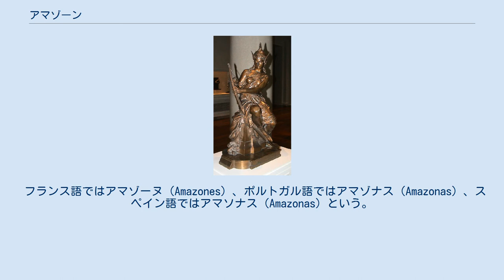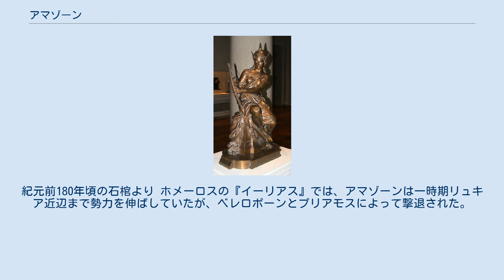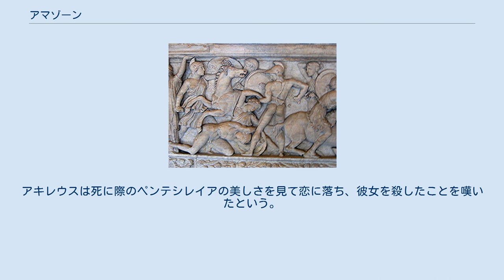アマゾーン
武装したアマゾーン（あるいはウェヌス）。
Pierre-Eugène-Emile Hébert作。
 アマゾーン（Ἀμαζών、Amazōn、複数形 Ἀμαζόνες、Amazónes）は、ギリシア神話に登場する女性だけの部族。
ピンダロスなどにアマゾニス（Ἀμαζονίς、Amazonis）の別形がある。
日本では長音記号を省略しアマゾン（亜馬森）と呼ばれるが、この語はそれが由来となった地名などを指すのに使われ、主にアマゾネスと呼び分けられる。
 フランス語ではアマゾーヌ（Amazones）、ポルトガル語ではアマゾナス（Amazonas）、スペイン語ではアマソナス（Amazonas）という。
 神話上では軍神アレースとニュンペーのハルモニアーを祖とする部族で、当時のギリシア人にとっては北方の未開の地カウカソス、スキュティア、トラーキア北方などの黒海沿岸に住んでいた。
黒海はかつてアマゾン海と呼ばれていたこともある。
アマゾーンは黒海沿岸の他、アナトリア（小アジア）や北アフリカに住んでいた、実在した母系部族をギリシア人が誇張した姿と考えられている。
イラン系の遊牧民族スキタイでは女性の地位が高く女性も戦う訓練を積んでいた。
またそのスキタイを滅ぼした遊牧民族サルマタイにも女性の戦士がおり、処女のうちは戦士として馬に乗って弓や投げ槍で戦い、敵を3人討ち取ると結婚して家庭に入ったとヒポクラテスは記している。
 以下は神話上における描写である。
 アマゾーンは馬を飼い慣らし戦闘を得意とする狩猟民族だったと言われる。
最初に馬を飼い慣らしたともいわれ、騎馬民族であったようだ。
アマゾーンは弓の他に、槍や斧、スキタイ風の半月型の盾で武装した騎士として、ギリシア神話中多くの戦闘に参加している。
後のヘレニズム時代にはディオニューソスもアマゾーン征伐の主人公となっている。
 基本的に女性のみで構成された狩猟部族であり、子を産むときは他部族の男性のもとに行き交わった。
男児が生まれた場合は殺すか、障害を負わせて奴隷とするか、あるいは父親のもとに引き渡し、女児のみを後継者として育てたという。
 絵画では、古くはスキタイ人風のレオタードのような民族衣装を着た異国人として描かれていたが、後代にはドーリア人風の片袖の無いキトンを着た姿で描かれるようになった。
 アマゾーンの語源は、弓などの武器を使う時に右の乳房（利き手側、おもに右の乳房）が邪魔となることから切り落としたため、"a"（否定）+"mazos"（乳）＝乳無しと呼ばれたことからとされるが、これは近年では民間語源であると考えられており、すべてのアマゾーンが右乳房を切り落としていたわけではない。
 アマゾーン、アマゾネスは、強い女性を意味する言葉としてよく使われる。
また、南アメリカのアマゾン川もその流域に女性のみの部族がいたという伝説があることからそう名付けられたとする説がある。
 ヘーラクレースと戦うアマゾーン。
アッティカの黒絵式アンフォラ（大型の壺）より。
紀元前530年から520年ごろ。
 ヘーラクレースは十二の仕事の一つとして、アマゾーンの女王ヒッポリュテーの持つアレースの帯を取りに行かねばならなくなった。
当初、ヘーラクレースはアマゾーンの国に乗り込もうと考えていたが、争えば後々わだかまりを残すと考え、無理を承知で交渉に踏み切った。
しかし、ヘーラクレース達の予想に反しヒッポリュテーはヘーラクレースを客として迎え入れ（一説では強靭な肉体のヘーラクレース達にほれ込んで、自分たちとの間に丈夫な子をつくることを条件に）、帯を渡すことを約束した。
しかしアマゾーンの一人に変装したヘーラーが、ヘーラクレースたちは女王をさらおうとしていると煽動し、アマゾーンたちとヘーラクレースたちとの間で戦いとなった。
ヘーラクレースはヒッポリュテーに謀られたと思いこみ、弁明する彼女を殺して帯を奪い去った。
後にそれが誤解であったことに気づいたが、もはや後の祭りであった。
 またテーセウスは、このときヘーラクレースと共にアマゾーンの国に攻め入ったとも、また別のときに攻め入ったともいわれ、ヒッポリュテーの妹アンティオペー（あるいはヒッポリュテー自身、またはメラニッペー）を奪い去り、結婚して自分との間にヒッポリュトスを生ませた。
アマゾーンたちはテーセウスの治める国アテーナイに攻め込んだ。
アッティカのアレイオス・パゴス丘に陣を敷き激しい戦いが行われたが、最終的にアマゾーンは敗れ去った。
 ギリシ...